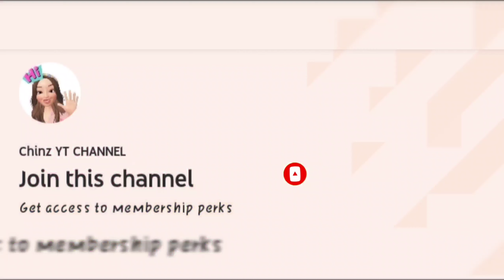Membership Intro video || CYTC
Be my member and enjoy exclusive perks!

Level 1👉 Chinz friends =shout outs, badge next to your name and emojis+2 Public Watch hour
Level 2👉 Chinz family =shout outs, badge next to your name and emojis + 1 express lane in my livestreams (limited time only) + 10 Public watch hour.
Level 3👉 Chinz Love =shout outs, badge next to your name and emojis+ 1 express lane every livestreams and I will watch your latest video everytime you upload! + free 20 Public watch hour.